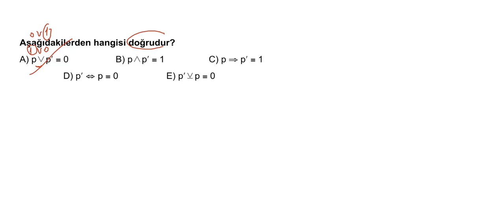20.BÖLÜM MANTIK 5.KUR SORU 3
20.BÖLÜM MANTIK 5.KUR SORU 3